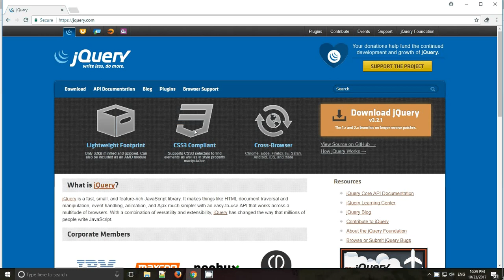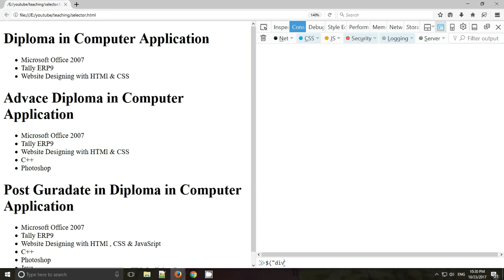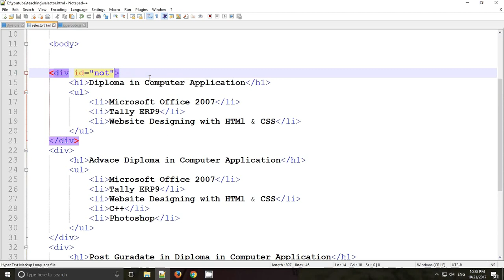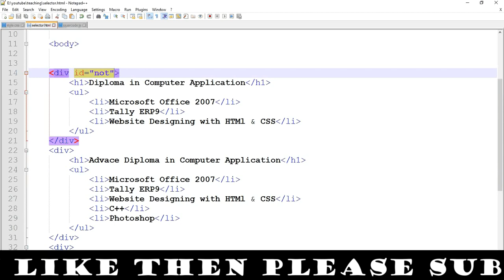Jquery more on Sector Class Part 9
In this video i will explain :eq:(),:gt(),lt(),:not() selector